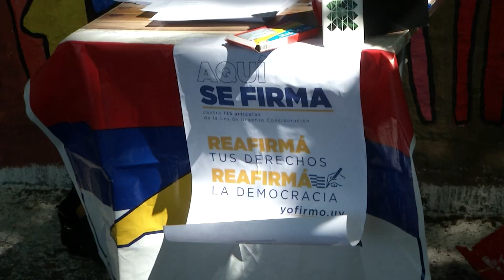Comisión Pro Referéndum contra la LUC consiguió las firmas requeridas por la Corte Electoral